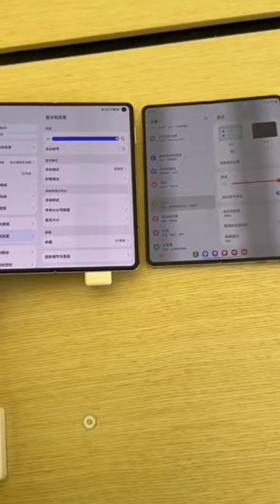Huawei Mate X3 vs Samsung Galaxy Z Fold 4